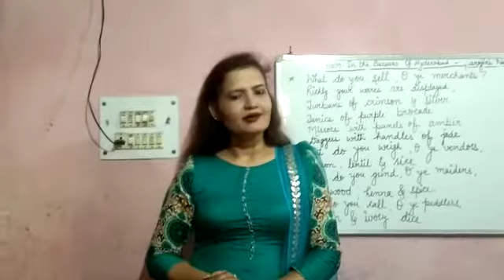14 may, class 7, Poem-2 *"In the Bazaars of Hyderabad"* by Ashima bedi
14 may, class 7, Poem-2 *"In the Bazaars of Hyderabad"* by Ashima bedi